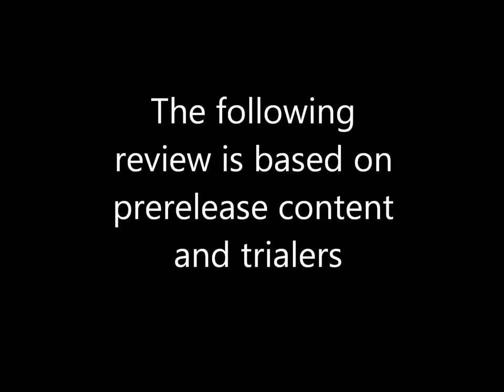Halo 4 Review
This is a review of "Halo 4" for the xbox 360. No copyrighted material was used in the making of this video and merit for the review was based on prerelease content and gameplay.